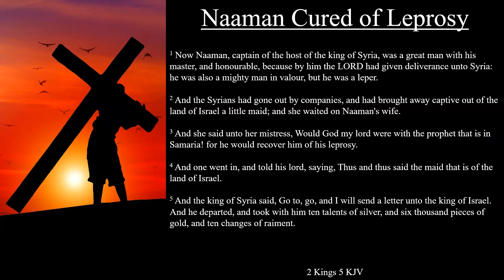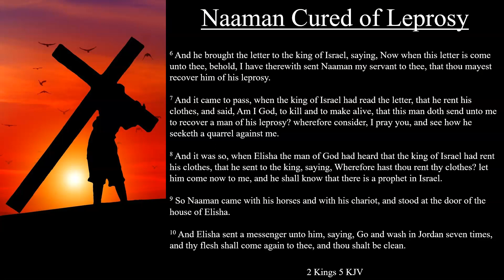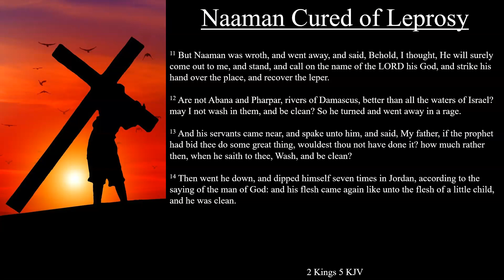2 Kings 5:1-14 KJV | Naaman Cured of Leprosy